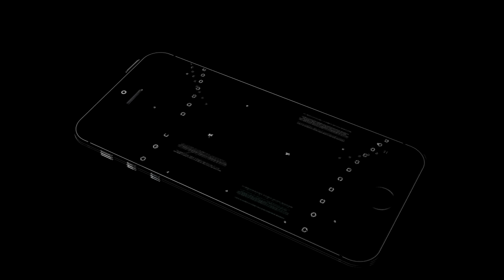Latvian star Roberts Blumbergs Freshman Season Highlights | Next Ones | Grand Canyon University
6’10 Latvian Roberts Blumbergs already has a pro style type of game. He can stretch the floor and is physical when crashing the boards for offensive rebounds.He’s been sensational in international competition, putting up 16.5 points and 9.8 rebounds per game in the FIBA U18 European Championships.